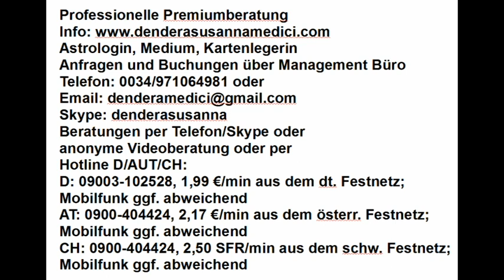Tageshoroskop: 13.03.2018 "Wir haben Kraft für Veränderung"